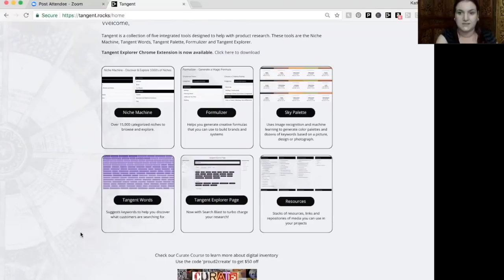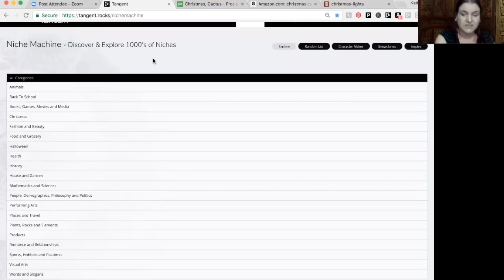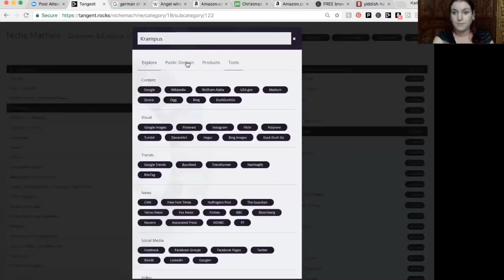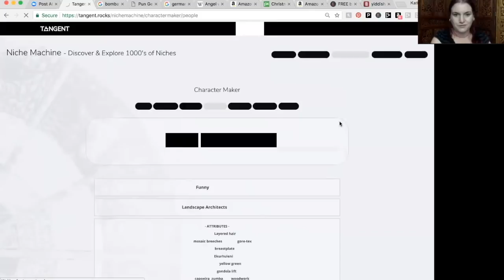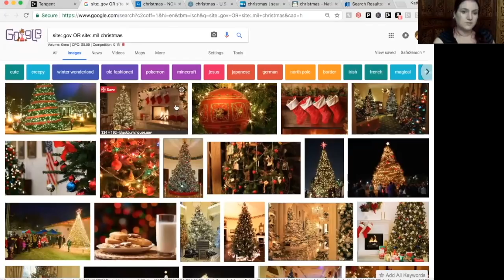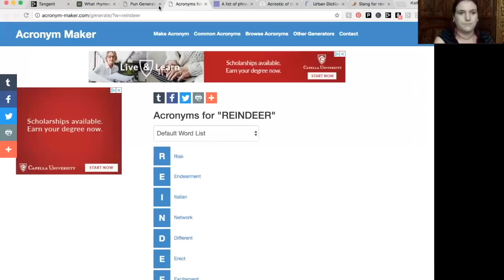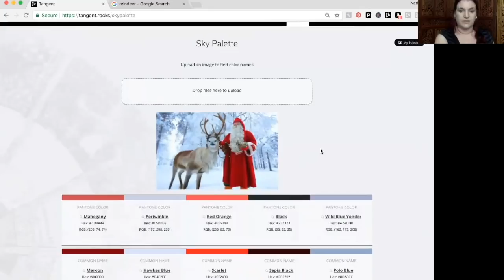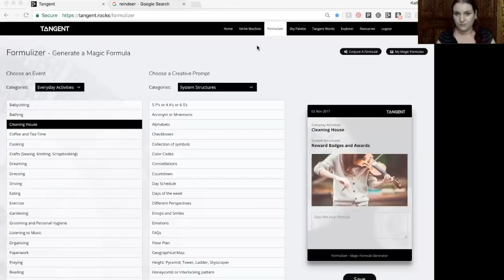Christmas Brainstorming with Katharyne Shelton and Tangent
Using Tangent to find new Christmas, Chanukah and other holiday niches and product ideas.  Find keywords for your products, generate slogans for t-shirts, ideas for print on demand, bundles and white label and much more!

for only $24.99 a month or get an annual subscription with two free months PLUS my whole Magic Formulas class free!